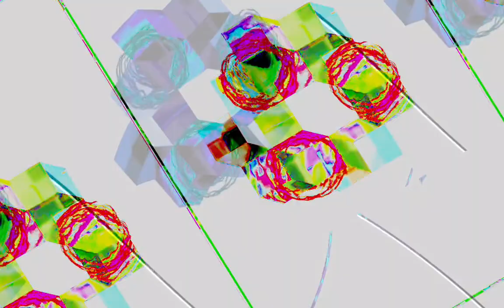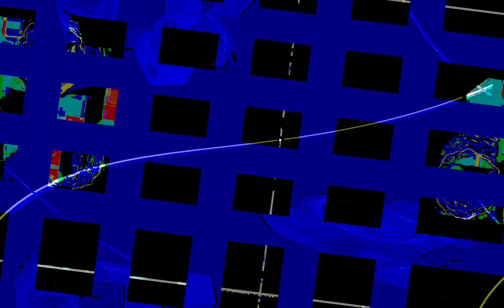[EPILEPSY WARNING] Movie 23 10 30 01h12m23s